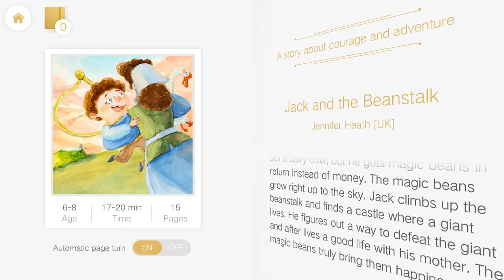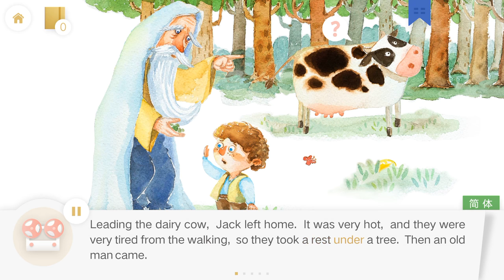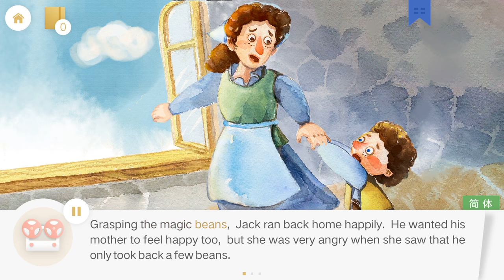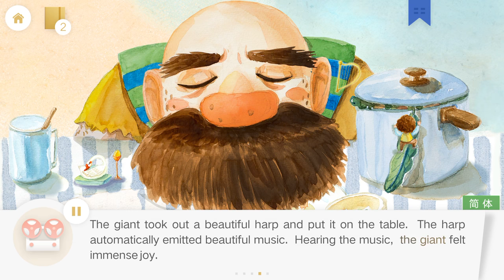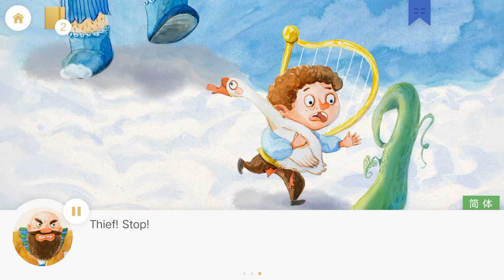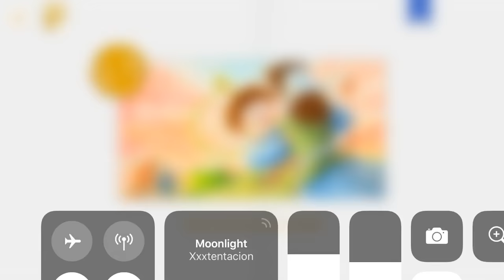Jack and The Beanstalk - Stories for Kids - Fairy Tales - Free Book Online - iHuman Books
A boy called Jack goes to the market to sell dairy cow, but he gets magic beans in return instead of money. The magic beans grow right up to the sky . Jack climbs up the beanstalk and finds a castle where a giant lives. He figures out a way to defeat the giant and after lives a good life with his mother. The magic beans truly bring them happiness.

6/ Learn To Write Alphabet - A to Z - Kids Educational - Funny Game - Free Online - Best Kids Games

☺Educational Cartoons and Games for Kids.
☺Free Kids Games Here ...